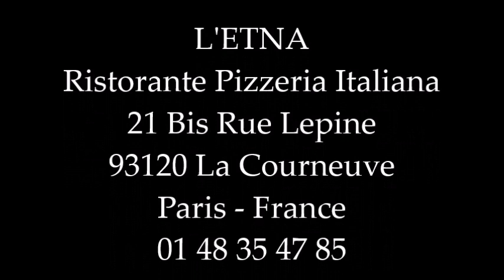Pio Pirolo chante " Due Vite " - Pizzeria L'Etna La Courneuve - Live Music le Week End.